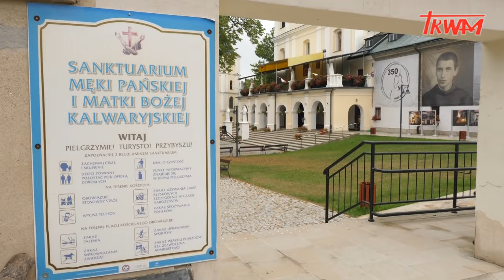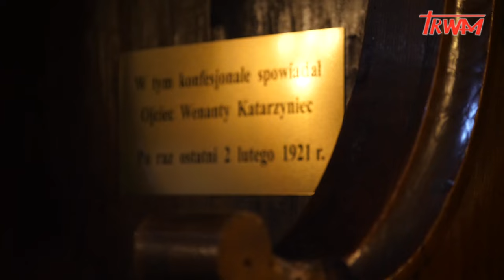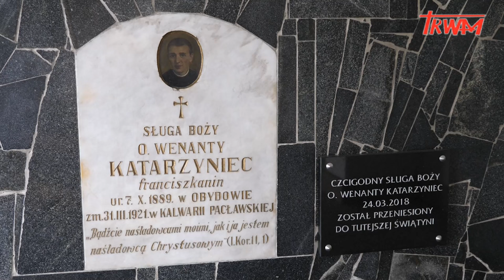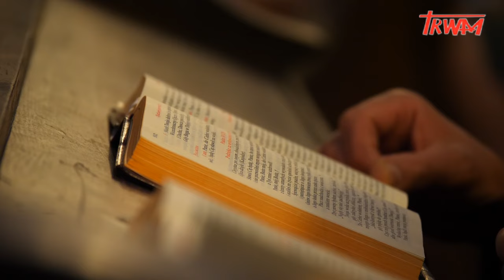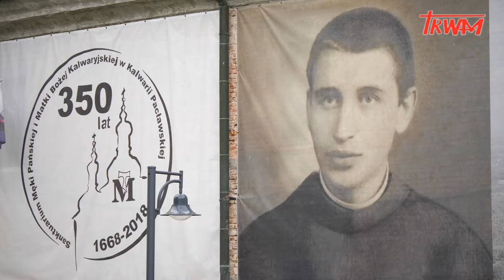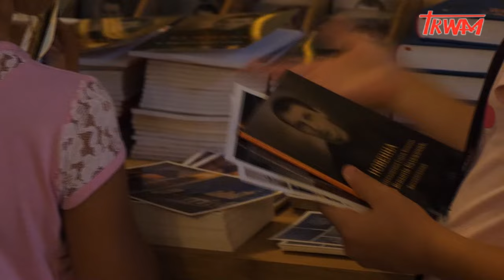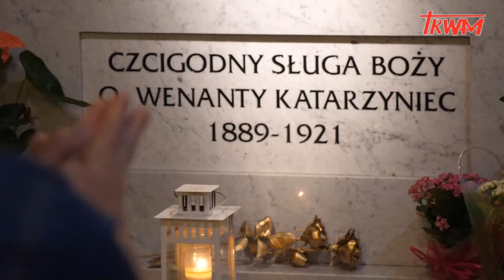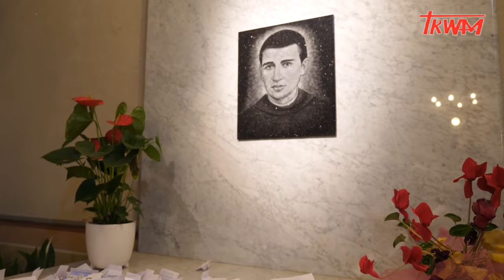Reportaż: o. Wenanty Katarzyniec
Sługa Boży franciszkanin Wenanty Katarzyniec zmarł prawie 100 lat temu. Dziś pamięć o nim powraca, kult rozwija, się a wierni w coraz większej liczbie pielgrzymują do jego grobu w Kalwarii Pacławskiej.